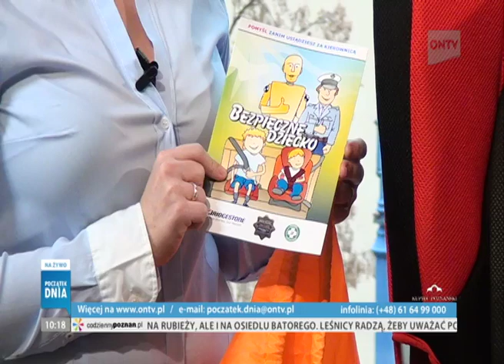początek dnia 16 10 2012, Barbara Solecka